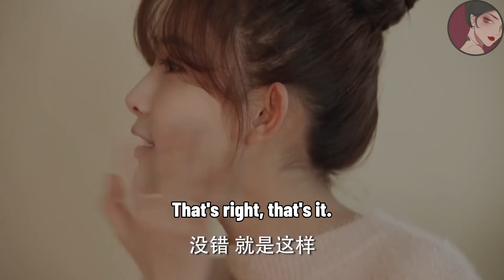女孩被蟑螂嚇得不敢回房間，主動提出和總裁睡一張床，總裁的喜悅藏不住了！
wbsgwk    ep25